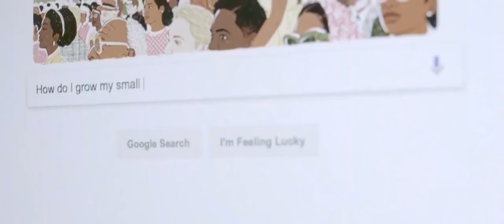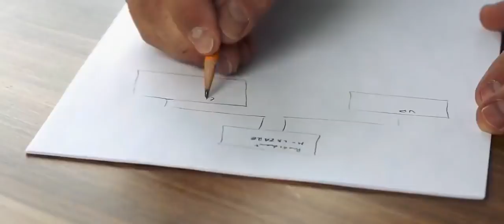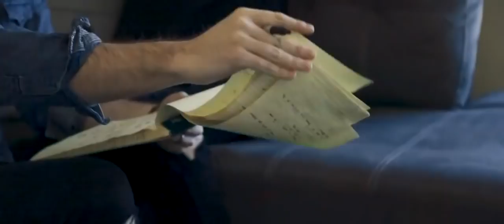Super Course promo video